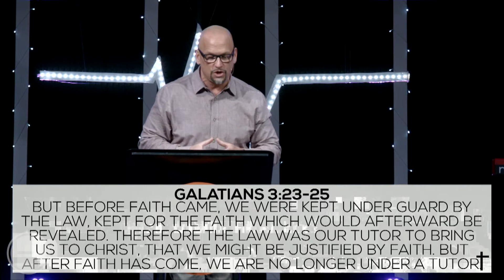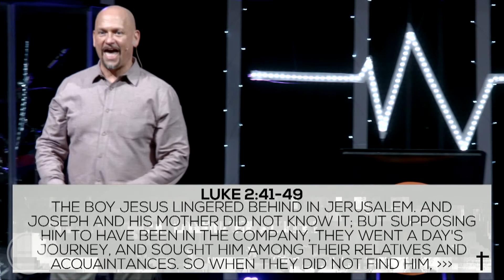Preparation // Jonathan Owens